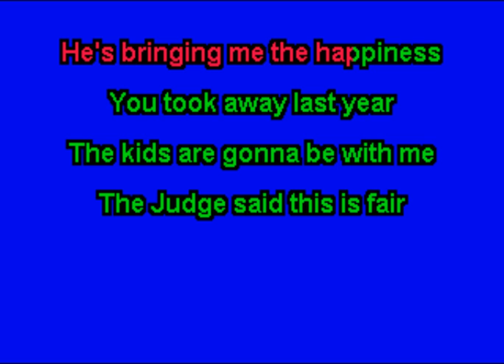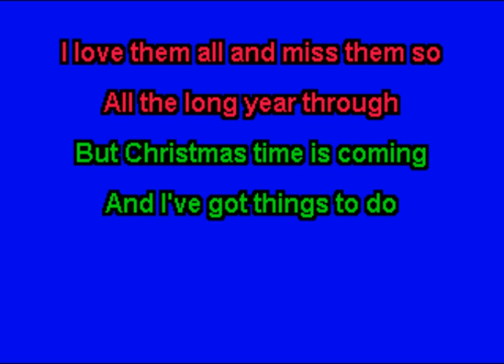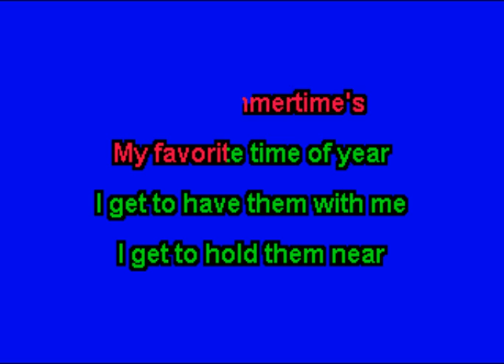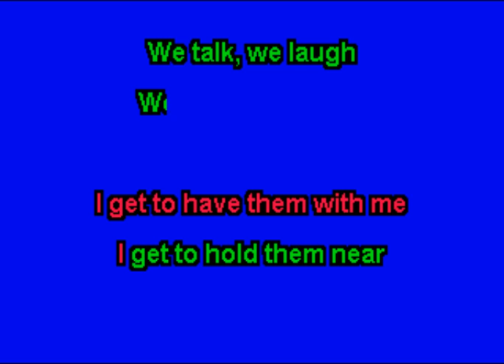Adrain 'Dee' Desaire - Shared Custody Christmas (Karaoke)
This is the karaoke version of "Shared Custody Christmas" by Adrian 'Dee' Desaire.  The song was written by Dee Desaire on 05/31/2017.  For more information about zipper karaoke, check out